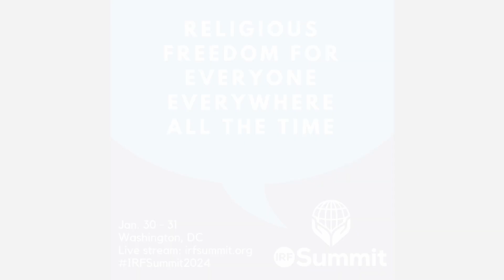Testimonial from IRF Summit Senior Advisor - Chelsea Hedquist